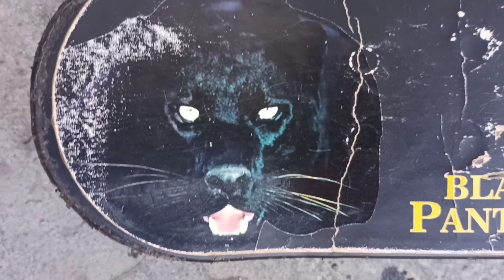Amazonలో నాకు వచ్చిన Surprise ఏమిటి ?ఎవరు పంపించారు? మీరూ చూడండి/Amazing surprise/Creative Hasini..